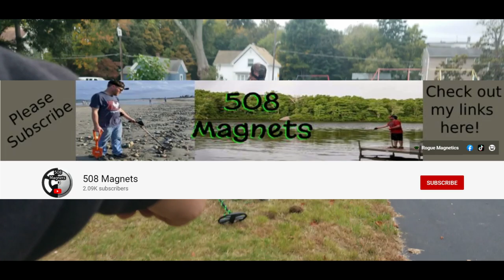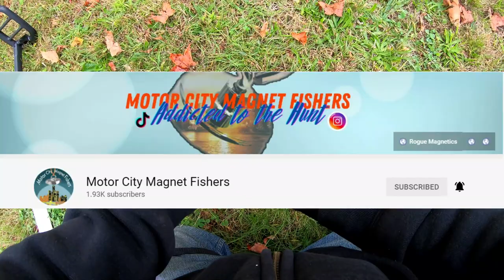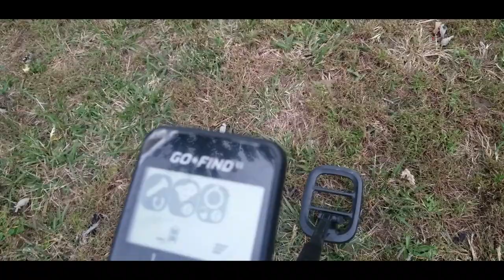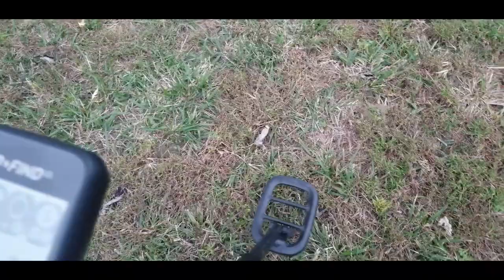Unbelievable Find While Metal Detecting in Brockton, MA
I really enjoy metal detecting it's a lot of fun also very exciting thing to do in my spare time!! It's a surprise every time my detector makes a signal. It's great to get out and get some fresh air. I can't wait to see what I get next!

If you're interested in getting a snorkel and mask make sure you use this link so you can get a discount

If you want to support me and my endeavors...

Fully submersible detector... 17 frequency Minelab Excalibur II metal detector with 10" search coil. Submersible, rugged hunting tool for small & mid-sized treasures...

This is an amazing bundle... Garrett AT Pro Bundle is complete with the original 11" coil and a 5x8" coil for working in smaller areas or trashy parks.

Minelab Equinox 800 Bundle Includes...
Minelab Equinox 800 Metal Detector
Minelab Pro-Find 15 Pinpointer
Quest Diamond Digger with Sheath (Left Side Serrated Edge)
Kellyco Gloves for Metal Detecting
Minelab Treasure / Tool Pouch
Kellyco Sifter Finds Pouch for Metal Detecting
Kellyco Retractable Brass Finds Brush
Kellyco Tactical Rigger Belt
Kellyco Metal Detectors Red Finds Tube

BLU3 Nemo Dive System (No Backpack)
BLU3 Nemo is the world's smallest diving system, supporting one diver to up to 10-feet deep with a rechargeable battery pack that lasts over an hour.

Nokta Makro PulseDive Scuba Detector with 8" Coil - Black
The Nokta Makro Pulsedive Scuba Detector is equipped with an 8" Dive Coil for greater detection depth and range. Features dive mode and is waterproof up to 60m (200 ft).

Nokta Makro Stainless Steel 31.5" to 38" Serrated Edge T-Handle Premium Shovel
Nokta Makro Simplex+ Metal Detector with Headphones
• Search Coil: 11" SP28 DD Coil

• Construction: Waterproof up to 10ft or 3m Deep

• Warranty: 2 Year Limited Warranty

Signal Types: Audio & Vibrational
Headphones: 2.4 GHz Green Edition Wireless Headphones

Nokta Makro Mini Hoard Metal Detector with Cool Kit
The Mini Hoard is part of the world's first waterproof kids detector series and includes the Cool Kit